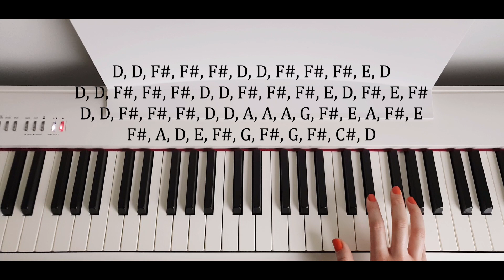BTS (방탄소년단) - Euphoria | EASY Piano Tutorial by Lolav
Welcome! ＼（＾▽＾）／

♡In this video I will be teaching how to play Euphoria by BTS on the piano. Hope you enjoyed this tutorial!!ヽ(^◇^*)/

♡About me
I'm Lolav and I create piano tutorials and covers.
This is a channel for you to have a good time and discover, so let's begin! 〜(￣▽￣〜)